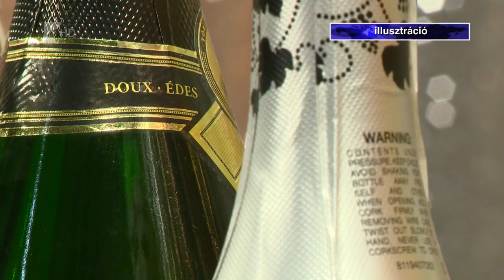Sikeres volt az év végi ellenőrzés - Kölcsey Tv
A korábbi évekhez képest javuló eredményekkel zárult a téli szezonális élelmiszerlánc-ellenőrzés. A december elseje és 31-e között folytatott átfogó razzia során mintegy két és félezer helyszínen közel 50 figyelmeztetést, 117 esetben pedig összesen több mint 8,1 millió forint bírságot szabtak ki. A vizsgálatok alkalmával kiemelt figyelmet kapott a dióbél és a darált dió, 38 ellenőrzött termékből tizenkettővel volt probléma.